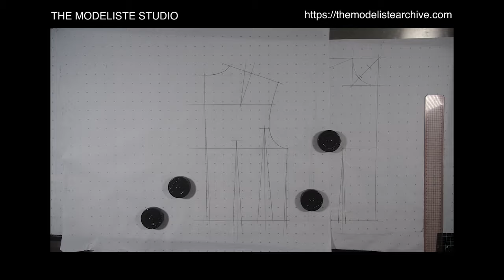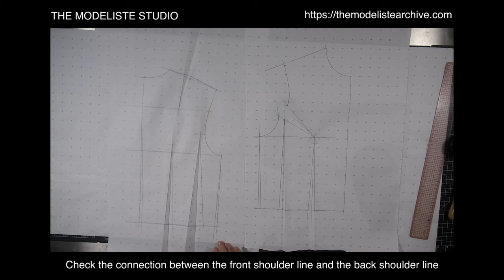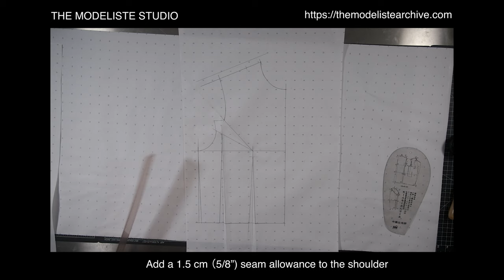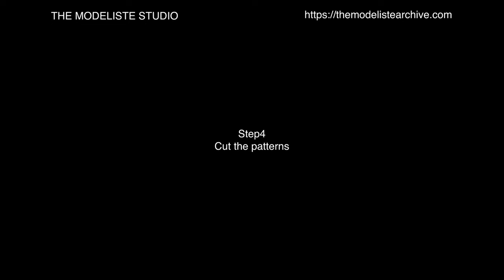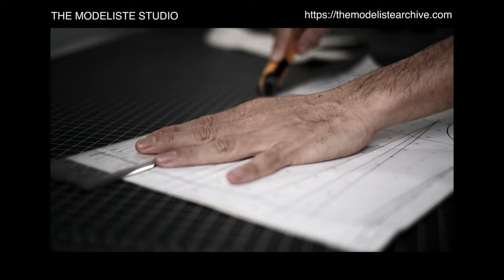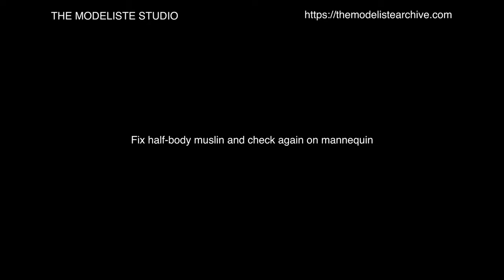【FashionTutorial02】How to develop a bodice block from a draft【Foundation】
0:00 Start
1:11 Check lines of seam and darts
3:54 Add a seam allowance
5:25 Cut the patterns
8:28 Sewing
10:36 Alteration
12:43 Modify the pattern
13:45 Fix half-body